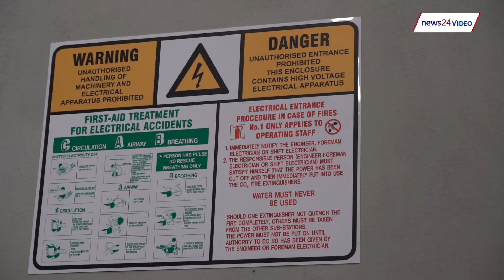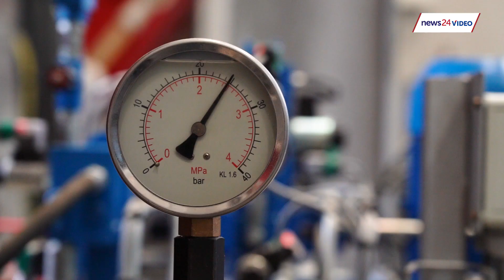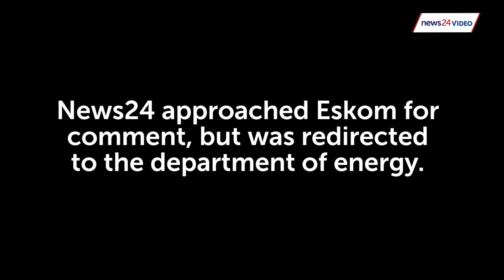WATCH | Red tape thwarting SA’s green energy projects - analyst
The L'Ormarins Wine Estate in Franschhoek has a green energy story to tell, but claims excessive red tape is stopping it from sharing its spoils. Watch.